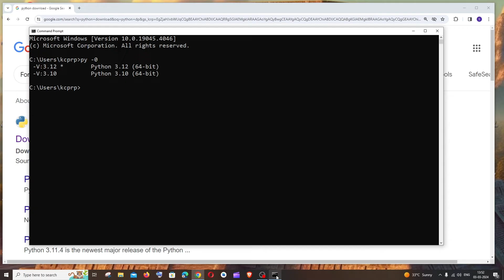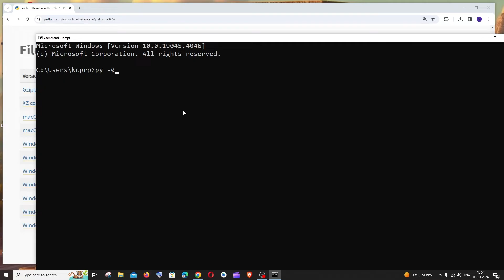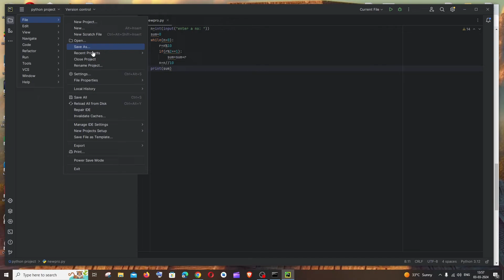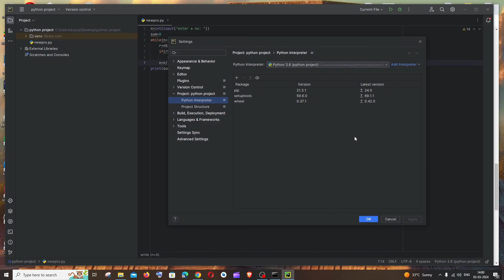How to Install Older or Specific Version of Python in Windows Tutorial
In this tutorial we will see how to download and install older or specific version of python in windows